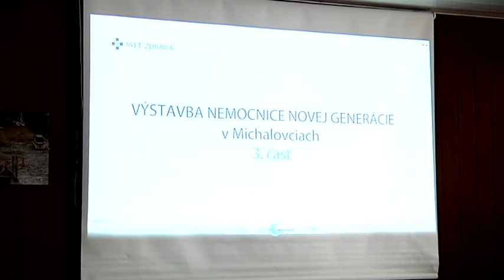Nemocnica podľa plánu